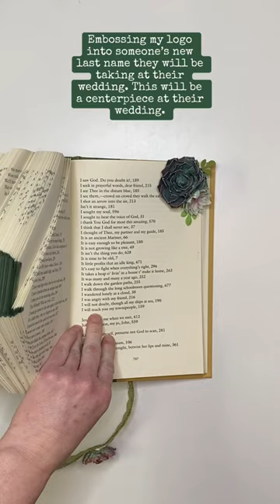Embossing my logo into Book Art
I am a book artist which means I make words and designs out of book pages page by page.